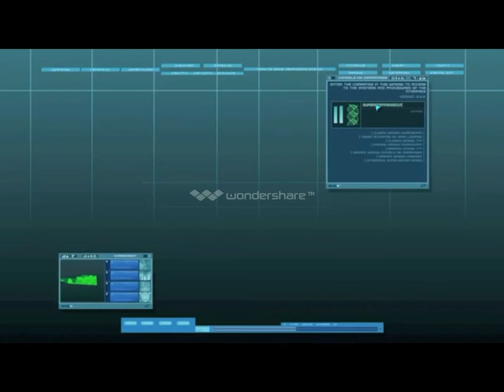Rise Of Lyoko Season 2 Episode 7